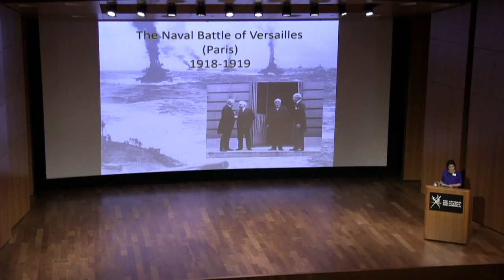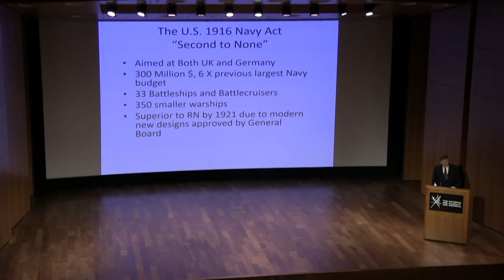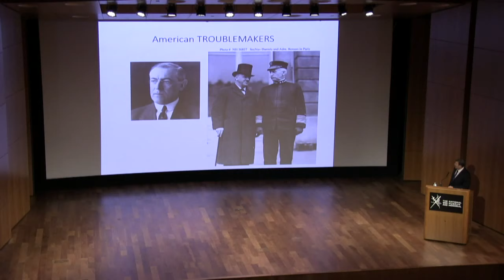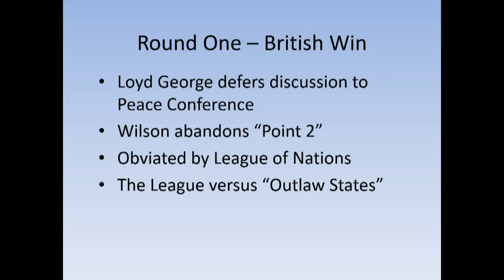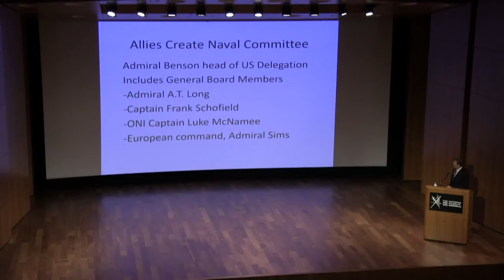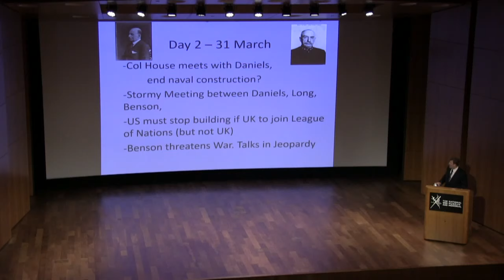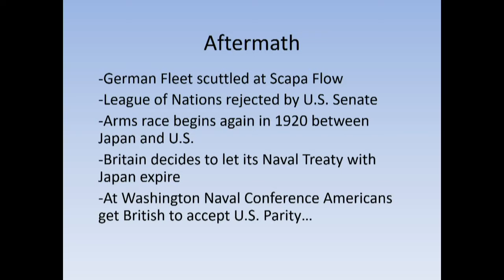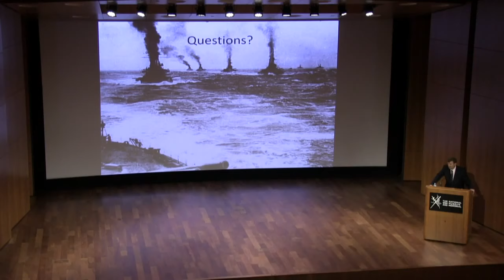Pershing Lecture Series - The Naval Battle at Versailles, 1918-1919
The “Naval Battle of Versailles,” for which, ironically, both the U.S. and Great Britain solved little in immediate challenges, became an essential milestone toward the establishment of the League of Nations and laid the groundwork for the post war naval order. Join Professor John Kuehn of the U.S. Army Command and General Staff College, in this riveting Pershing Lecture Series conversation on the battle and its post-war international impact.

Featuring distinguished U.S. Army Command and General Staff College Department of Military History lecturers and authors, the Museum and Memorial is proud to host the Pershing Lecture Series, which fosters understanding of World War I and its impact on the law, international policy and culture of today.